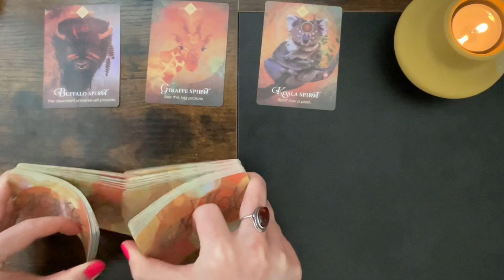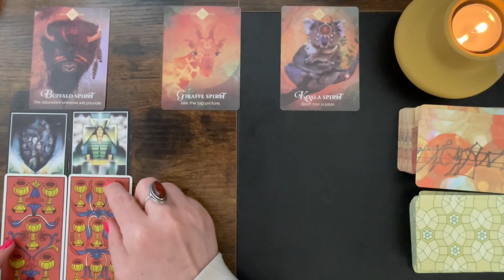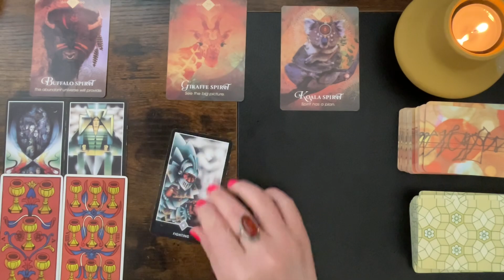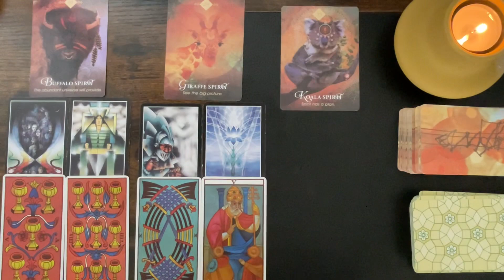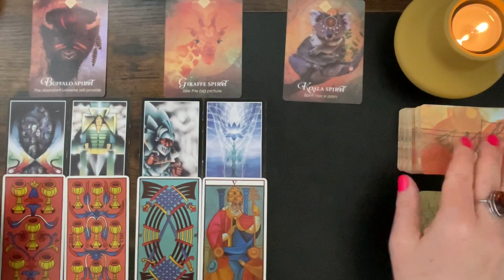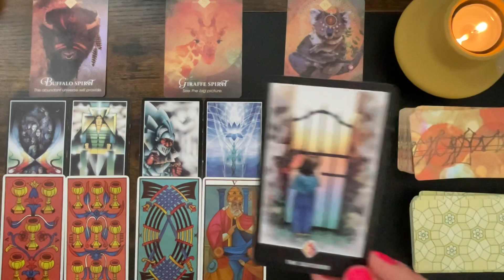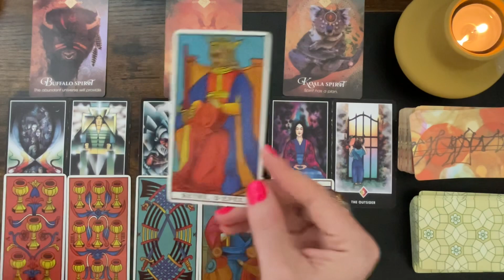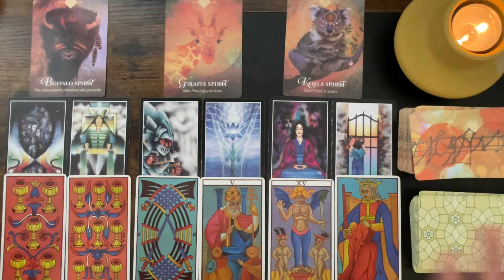Aquarius ♒️ THIS YOU MUST FIX | timeless tarot reading